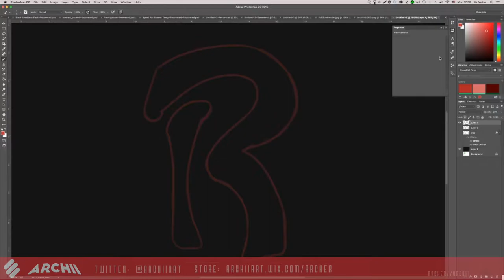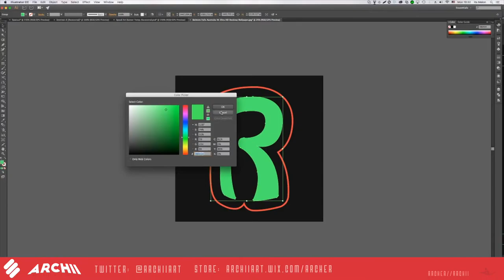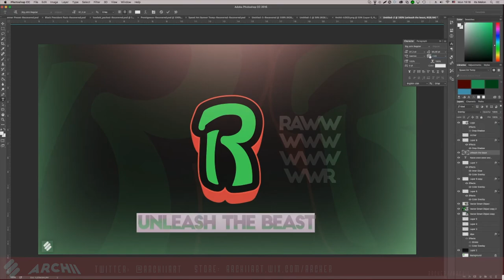Rawwr. » Logo » Speed Art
Social »
Portfolio: (Not Ready)

If you enjoyed this, and want to see more just like it